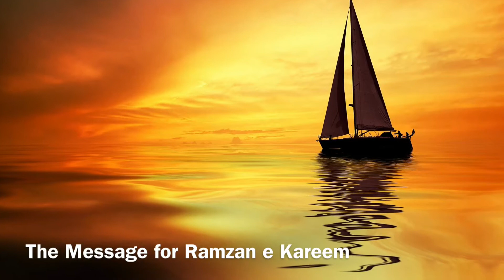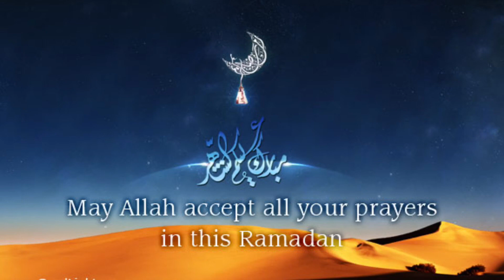Ramzan e Kareem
Message for Momeneen about Ramzan e Kareem
Baytal Qaim Islamic Centre Bradford UK
145 Bolton Lane BD2 4AT